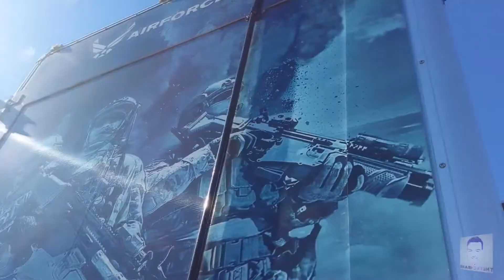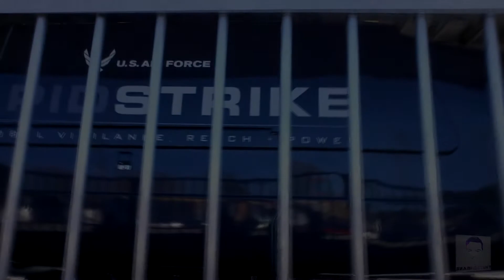AN AMAZING IDEA.....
HEY GUYS!

I had an amazing idea. I hope you enjoy!